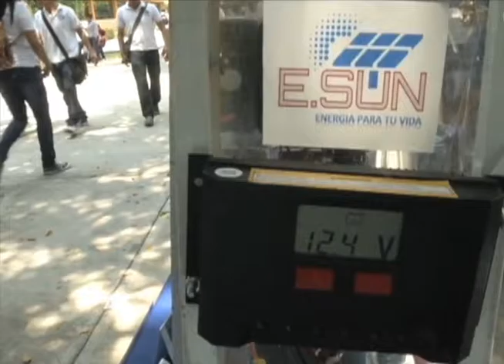SintoníaUTTAB - Conexión Empresarial - Alianza Emerson